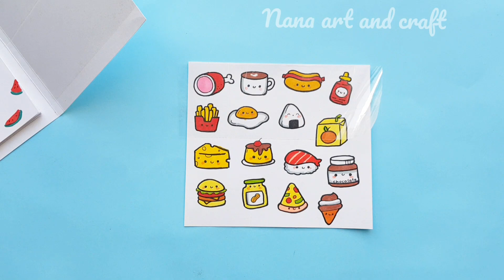Cách làm ĐỒ ĐỰNG STICKER- GIẤY NOTE- SỔ TAY MINI| Diy notebook folder orgnizer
Cách làm ĐỒ ĐỰNG STICKER- GIẤY NOTE- SỔ TAY MINI| Diy notebook folder orgnizer| How to make folder orgnizer